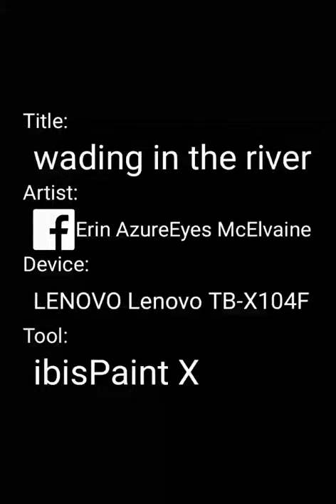wading in the river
my OC Azure enjoying a relaxing swim in the with pet koi fish